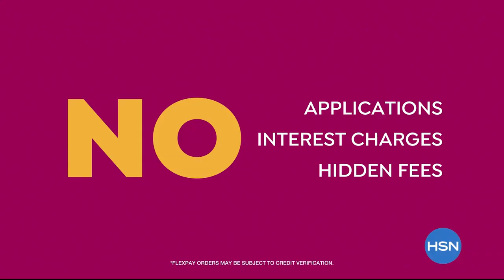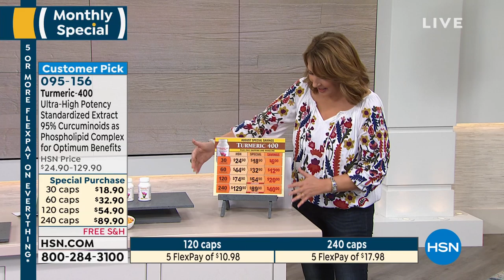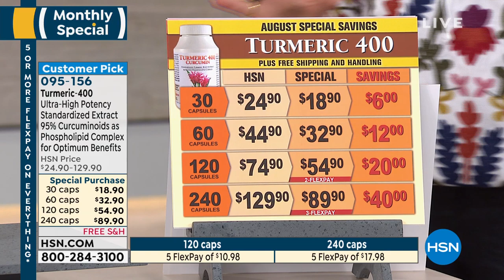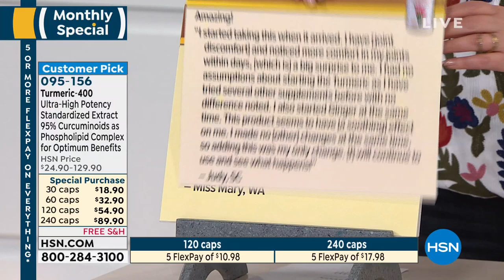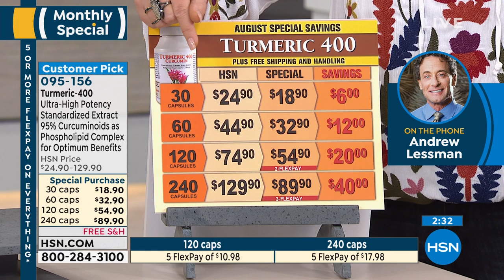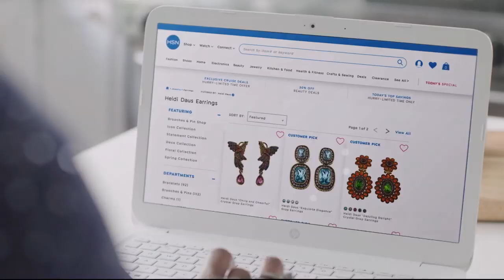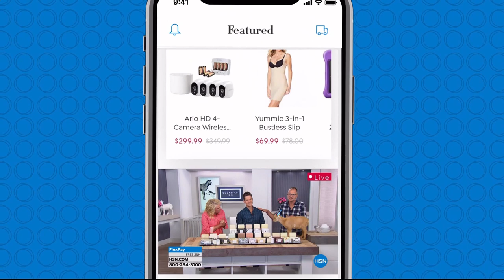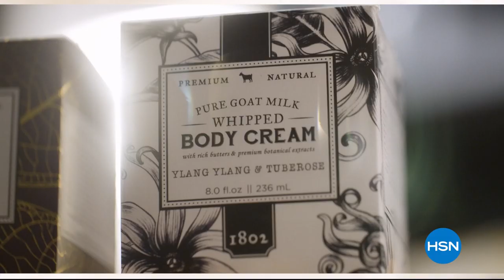HSN | Shopping with Colleen 08.17.2019 - 01 PM